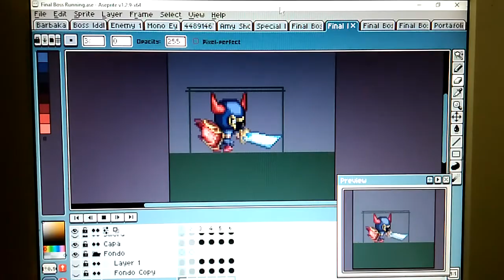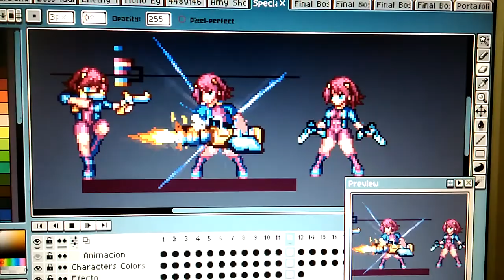Some Animations Express examples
Just some animations that I made.